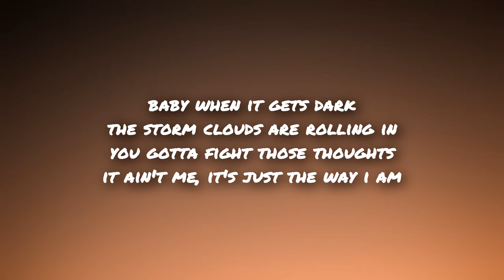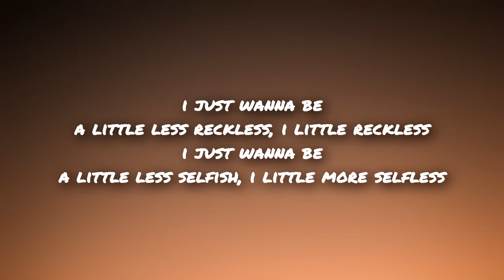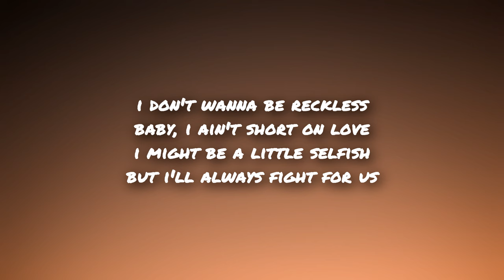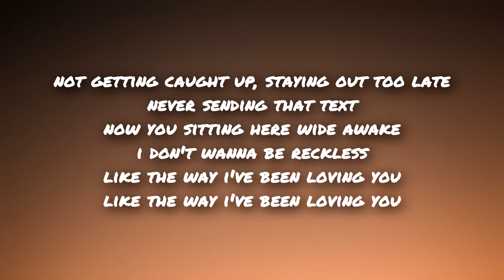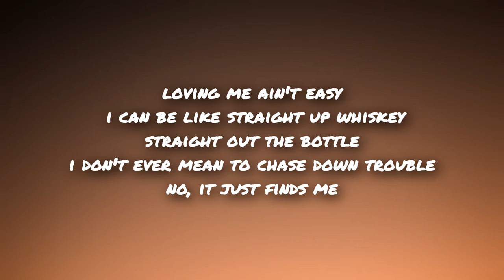Nate Smith - Reckless (Lyrics)